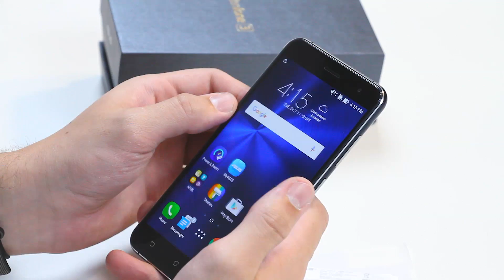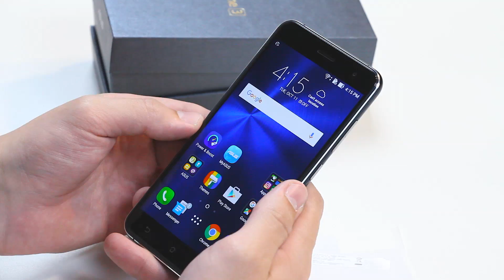ZENFONE 3: UNBOXING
O Zenfone 3 chega ao mercado brasileiro no dia 25 de outubro. O preço ainda não foi anunciado, mas já recebemos um aparelho para testes e começamos a brincadeira com o famigerado unboxing!